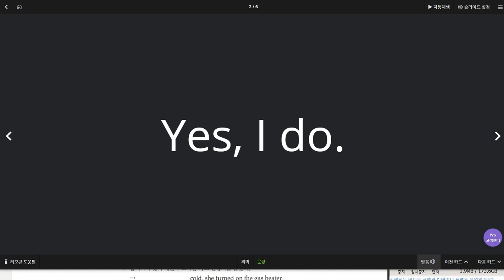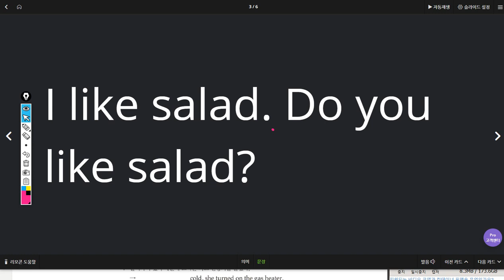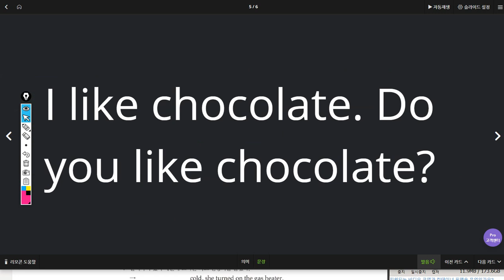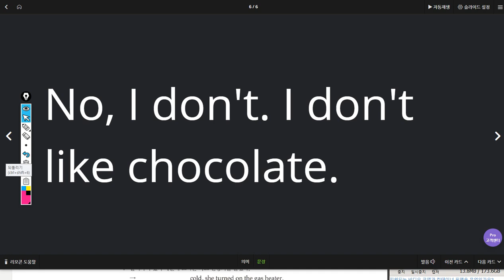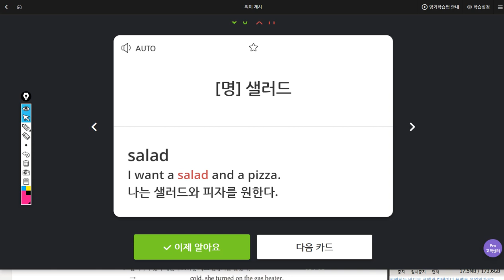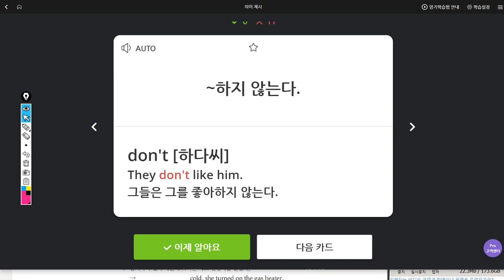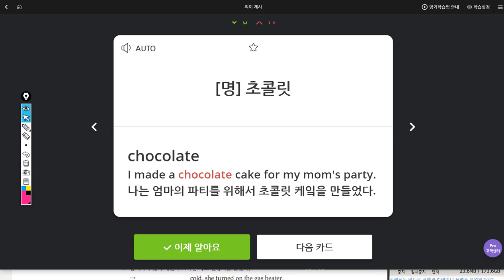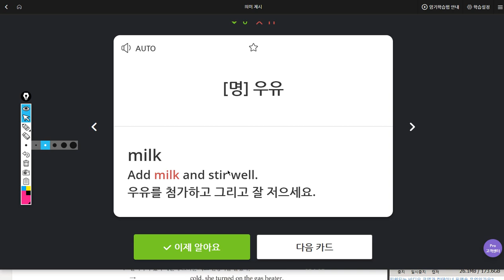김지호 2019 07 30 일대일